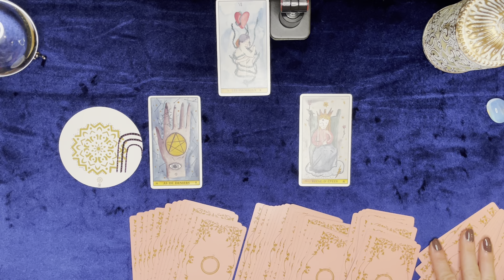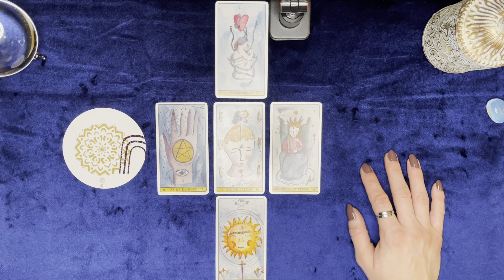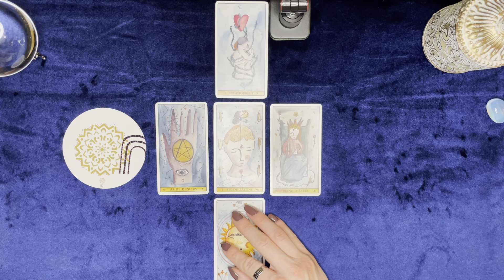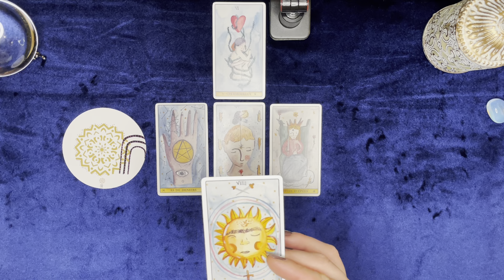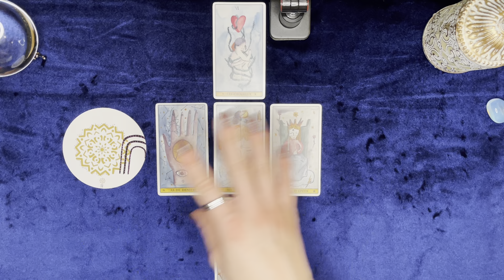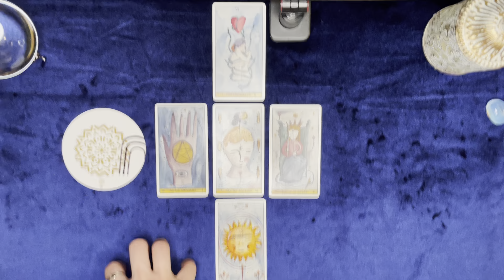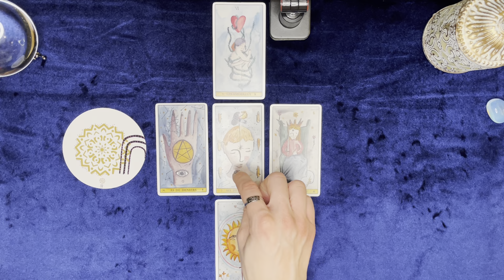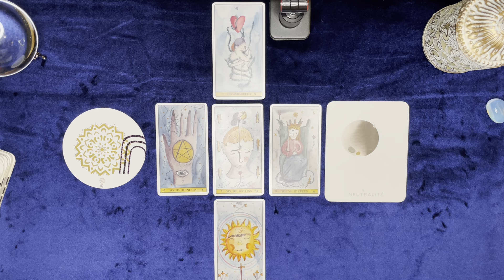♍️ VIERGE : FÉVRIER 2024 ⭐️BONUS🌙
• 7j/7 de 10H à minuit

Dans cette vidéo, vous découvrirez votre guidance ⭐️BONUS🌙  pour le signe de la Vierge pour le mois de Février 2024.